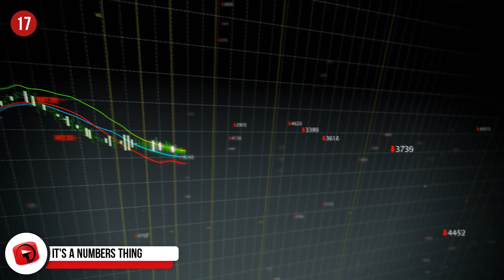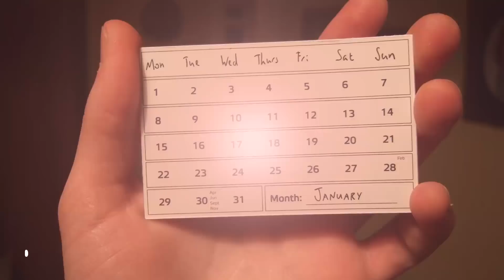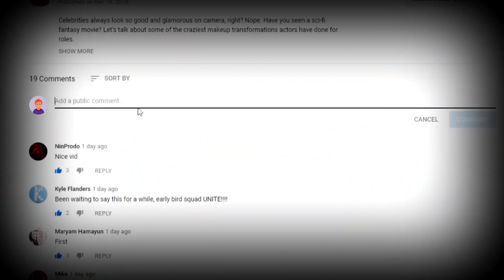Most Exciting Things We Can Expect From Tesla in 2019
7 - May…be some good news

In May, Tesla will have a good idea of whether they will have enough cash to get through 2019 or if they’ll need to raise more capital. Some reports suggest that Tesla keeps less money in the bank than they need to run the company for a year, but if it can sustain profitability this year, then they won’t have a need to raise any additional capital.

6 - Time is of the essence

Did you know that Tesla stations will swap out a Tesla battery for under $60 and if you have a Model S, a new one is fitted within 90-seconds!

5 - June Bug

June predictions for Tesla believe that it will be a bumper season for Tesla! Model 3 production levels will increase and units with less-expensive trims will be available.

4 - A weighty issue

Did you know that the Model X weighs so little that it’s not technically legal to drive it over the Brooklyn Bridge?

3 - The Big News

People have been waiting with bated breath for the released of the new Tesla Model Y! Musk has announced that the vehicle will be launched on the 14th of March 2019, at the LA Design Studio. This is the company’s first compact SUV. Production will only commence in 2020. It’s believed that this vehicle will take a few minutes to charge. Musk tweeted some additional details of the vehicle, saying it would be 10% bigger than the Model 3 and will cost proportionally more.

2 - Face the facts

Not too much more is known about the new Model Y. But here are a few questions answered.
What is it? A compact SUV from Tesla
Range: Unknown
Can you reserve one? Not at the moment.
When will they be available? 2020
What will it cost? Currently unknown
Maximum Speed? Currently unknown

1...